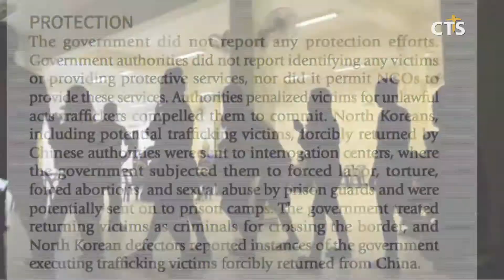美 국무부, 北 17년 연속 최악의 인신매매 국 지정 l CTS뉴스, 기독교뉴스, 교계뉴스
미국 국무부가 북한을 17년 연속 최악의 인신매매 국으로 공식 지정했습니다.

미 국무부가 발표한 ‘2019 인신매매 보고서’에 따르면 “현재 8~12만 명이 정치범 수용소에서 강제노역에 동원돼 폭력과 고문, 의료지원과 식량 부족에 시달리고 있으며 여성 수용자들은 성적인 학대를 당하고 있다”며 “북한은 인신매매 근절을 위한 노력조차 하지 않고 있다”고 지적했습니다.

또 “중국으로 탈출한 탈북 여성들을 비롯해 어린 소녀들이 인신매매범들에 의해 중국 집창촌에 팔려 가거나 인터넷 성매매에 넘겨지고 있다”며 “팔려 간 여성들이 중국 남자와 강제 결혼을 당하거나 술집에서 강제 노동을 하는 경우가 많다”고 덧붙였습니다.